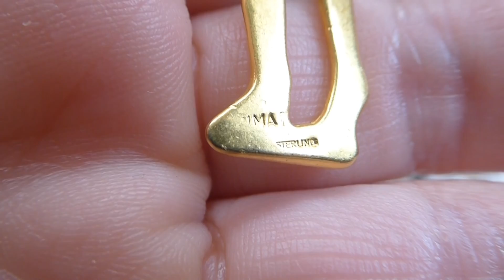про птичек ч.3 и посылка от родственников,160